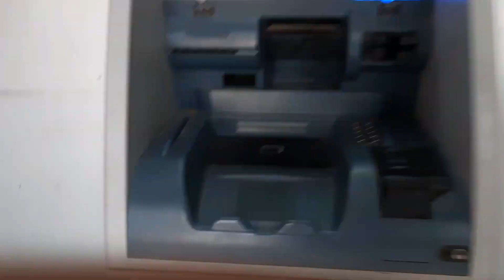Bachpan Ki Khavahish 55 Me 🤣 | Vlog 47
Hello Everyone...

Vlog # 47 | Bachpan Ki Khavahish 55 Me